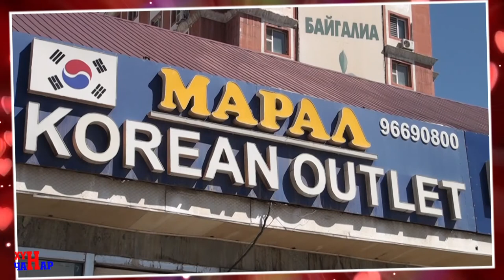Хүн чанар Гэр бүлийн өдөрт